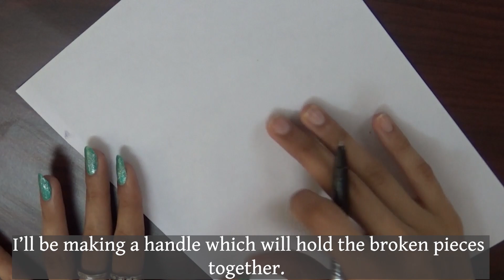|3D Pen| Repairing using 3D Pen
Hey everyone! This is your 3D Flick! I've repaired the handle of the shoe rack that was broken few months ago! That really helps me a lot for keeping up the motivation. Thank you for all the support ! I've reached so far only because of you guys!

Things I've used:
3D Pen

3D Filaments

Acrylic Paints